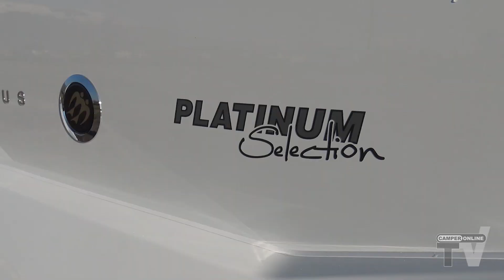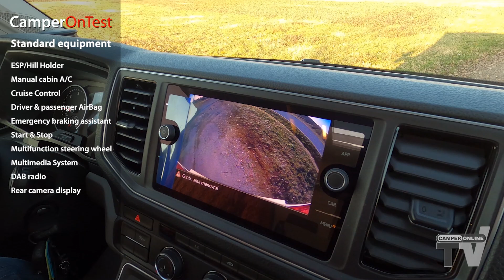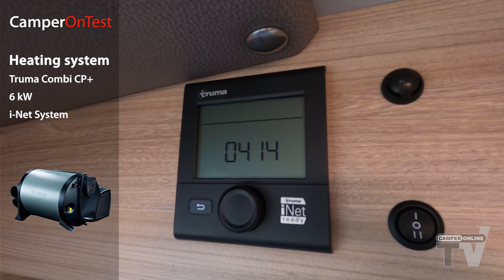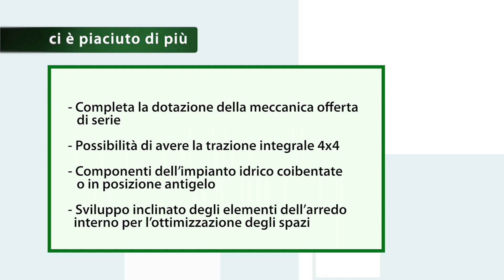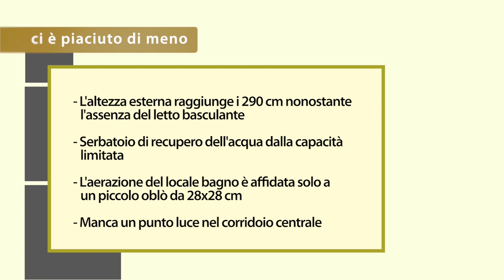Knaus Van TI Plus 650 MEG Platinum Selection: meccanica MAN 4x4 e dotazione completa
Il Knaus Van TI Plus 650 MEG Platinum Selection è un semintegrale di taglia media a larghezza ridotta (220 cm per la precisione) dedicato esclusivamente all'equipaggio di coppia. In 699 cm di lunghezza, infatti, sviluppa il ricercato layout con letti gemelli in coda posizionati su garage. Ma il suo tratto distintivo è rappresentato dalla particolare base meccanica utilizzata: parliamo del moderno MAN TGE, che non solo porta in dote una dotazione ricca e completa, ma anche la possibilità di richiedere la trazione integrale 4x4.

00:00 Introduzione
01:05 L’analisi
04:48 Gli impianti
05:50 L’interno
09:42 Scheda tecnica e valutazioni finali